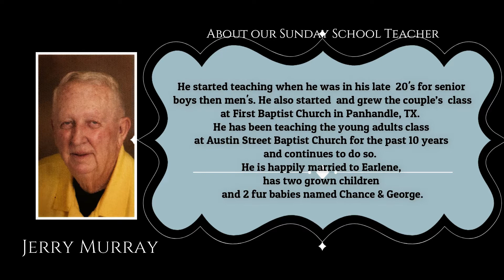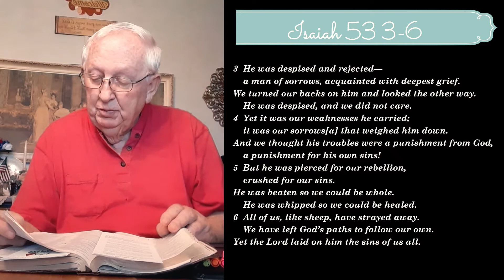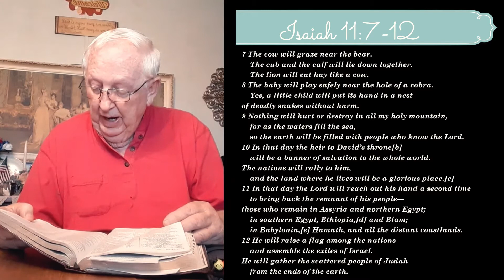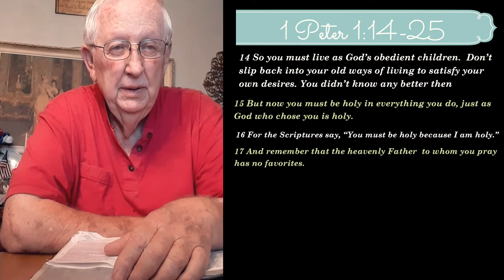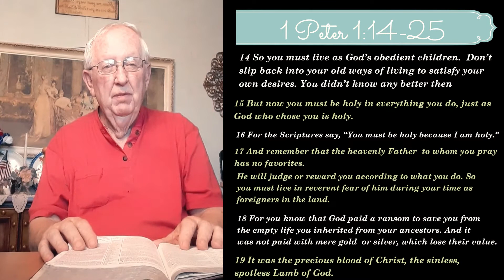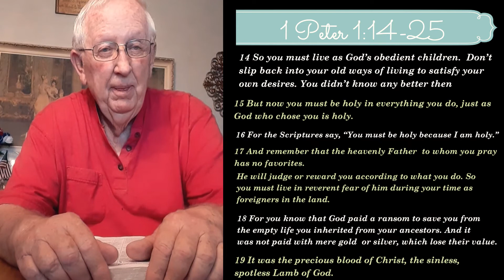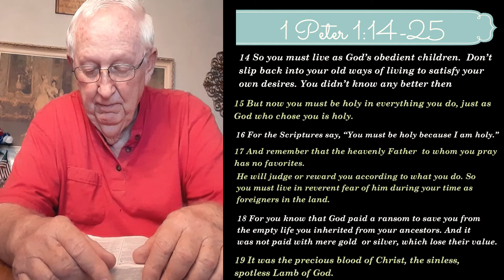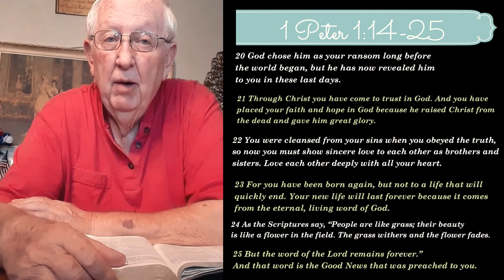ASBC Online Sunday School - Who is Our Hope?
Sunday School Teacher: Jerry Murray

CCLI #2250429
Streaming License #20484528